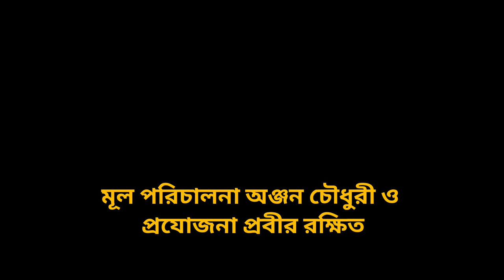ছোট বউ সিনেমার জনপ্রিয় দৃশ্য তুলে ধরার চেষ্টা করলাম Chhoto Bou Dramatic Scene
Hello বন্ধুরা!
‘My Lifestory Vlog’ এই নতুন চ্যানেলে সবাইকে স্বাগত।

আমি ‘My Lifestory Vlog’ চ্যানেলের রুম্পা চ্যাটার্জি। বর্তমানে ওই চ্যানেলটার নাম ‘Ginnir Goyendagiri’ ; Zee Bangla - গোয়েন্দা গিন্নী আমার প্রিয় বাংলা সিরিয়াল। তাই নামটা খুব পছন্দের।

‘My Lifestory Vlog’ এই একই নামের নতুন চ্যানেলটি আমার শুধু মাত্র Lifestyle Vlogs এর জন্য এবং অন্যান্য অভিনয়ের ভিডিওর জন্য তৈরি করা হয়েছে।

আশা করবো তোমাদের ভালোবাসা আমার সঙ্গে থাকবে।

ছোট বৌ | ছোট বউ | Chhoto Bou | Horlicks